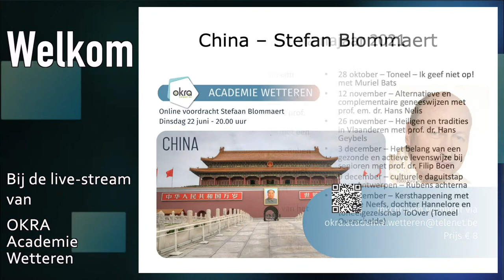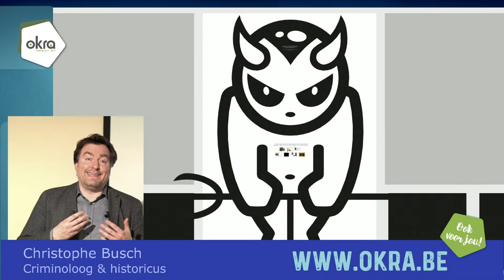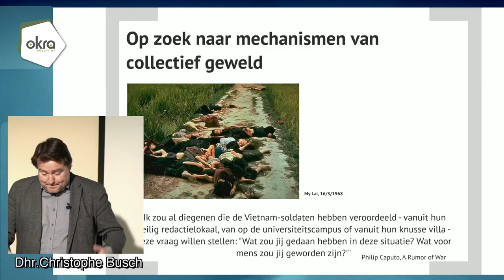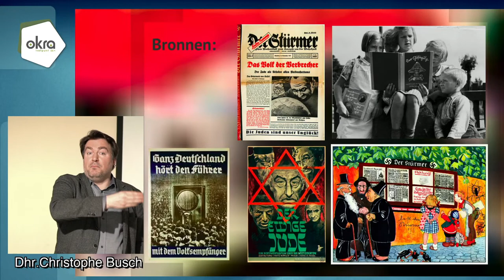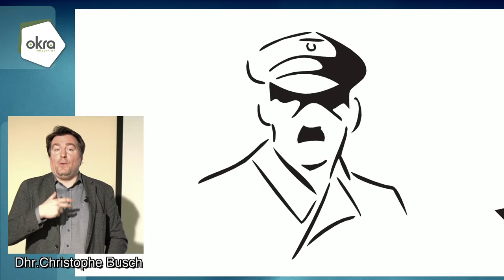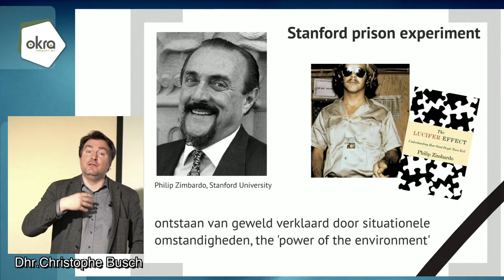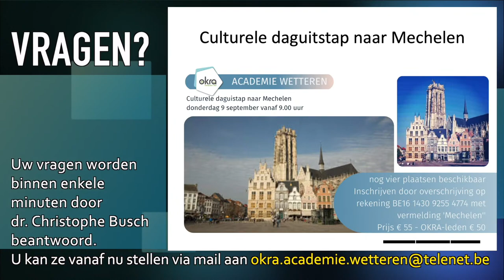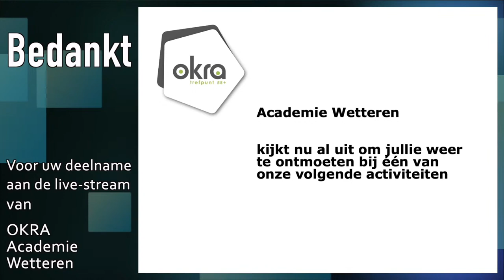'Een duivelse transitie: waarom brave Duitsers Nazi-beulen werden' met Christophe Busch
Tijdens deze voordracht wordt verklaard hoe mensen soms tot gruwelijke daden overgaan. Brave Duitsers werden nazi-beulen.
Aan de hand van historische en hedendaagse voorbeelden en wetenschappelijk onderzoek verklaart de spreker hoe die processen werken.
Wanneer na afloop van de tweede wereldoorlog de ware omvang van de gruweldaden van de nazi's aan het licht komt, is er een vraag: hoe was het menselijk mogelijk die misdaden te begaan?
Aanvankelijk werden de daders als uitzonderlijk kwaadaardige sadisten en psychopaten beschouwd. Uit verder onderzoek bleken veel daders echter eenvoudige burgers te zijn met normale gezinslevens en heel gewone sociale relaties.
Vanuit die opmerkelijke vaststelling groeide de aandacht voor het zogenaamde daderperspectief: hoe zijn schijnbaar 'gewone' mensen in staat anderen de meest gruwelijke dingen aan te doen?
Deze lezing gebruikt naast historische voorbeelden, ook sociaalpsychologische onderzoeken om de tijdloze mechanismen achter collectief geweld te laten oplichten.
Christophe Busch is een licenciaat criminologie en master in de Holocaust and Genocide Studies, was directeur van de Dossinkazerne te Mechelen en is nu directeur van het Hannah Arendt instituut te Mechelen.